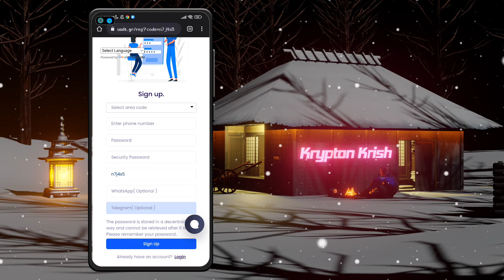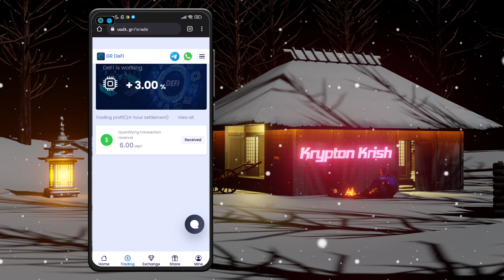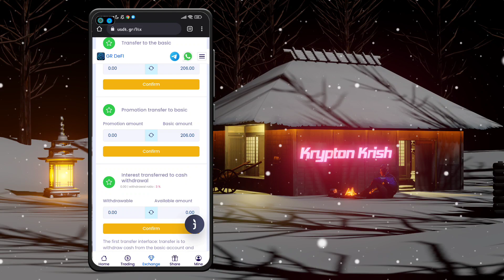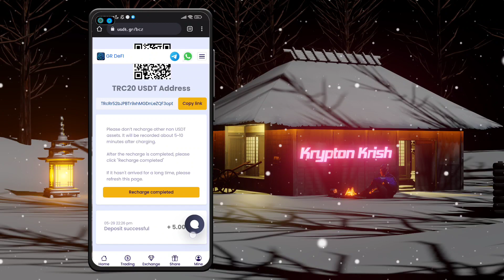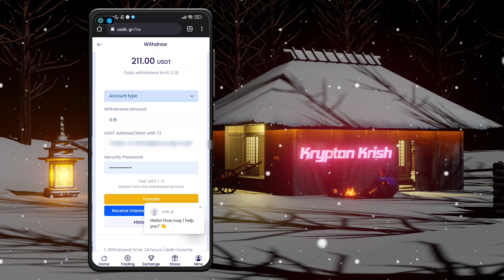Best TRX/USDT Mining Site | How to Mine FREE TRX/USDT on Mobile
Krypton Krish

Your Frequently Asked Queries -:

Trx Earning
Trx Earning Platform
USDT Mining